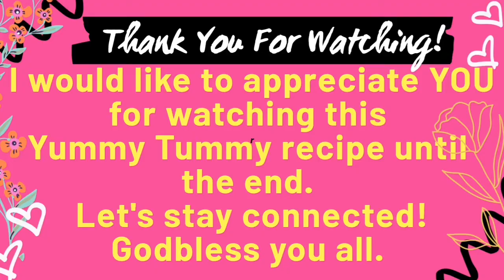Mabubusog ka sa sarap ng Paksiw na Pata | YUMMY Tummy and Road Trip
Paksiw na Pata is a Filipino dish that can be listed as one of the  crowd-pleaser recipe. It has varieties of cooking style too; but basically the pork pata was slowly cooked on a sauce made out of soy sauce, vinegar, sugar and others opt to add banana blossoms.

It has a semi-sweet savoury sauce,  that will make any one drool just a sight of it. This dish used Sukang Paombong, a well-known locally vinegar made from "sasa" or nipa (or called sukang sasa/ fermented sap of nipa palm).

Ingredients:
pork pata, 3/4 kilo
beef stock, 3 1/2 cups
soya oil, 3 tbsp.
onion, chopped 1medium
soysauce, 6 tbsp.
sukang sasa, 1/2 cup
sugar, 1/2 cup
ground pepper, 1 tbsp.
peppercorn, 1 tbsp.
laurel leaves, 4-5pcs.

Directions:
1. Prepare all ingredients.
2. Heat pan. Add oil; sauté onion until fragrant, then garlic.
3. Place pork pata on top of the garlic and onion. Flip on each side. Cook a bit to brown.
4. Add soy sauce, let it absorb by the meat. Simmer to reduced, then add ground pepper and salt.
5. Next, pour beef stock; add in pepper corn, laurel leaves, sukang sasa/Paombong, sugar.
6. Mix to combine. Cover and cook for 25 minutes on low-medium heat.
7. Check from time to time to flip each side of the meat.
8. Then add banana blossoms when pork pata already tender.
9. Simmer for another five minutes.
10. Serve hot and enjoy!